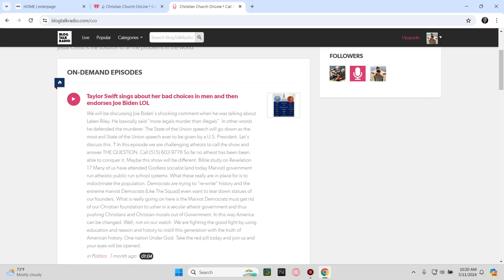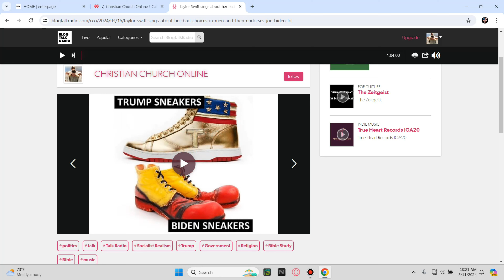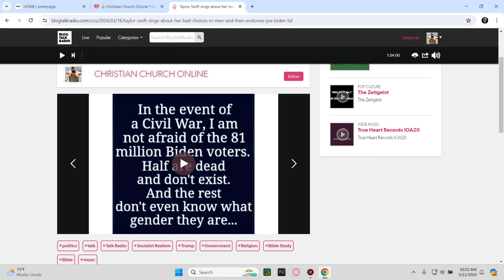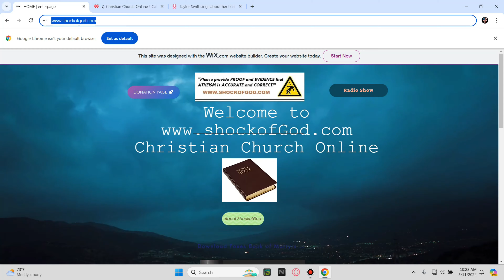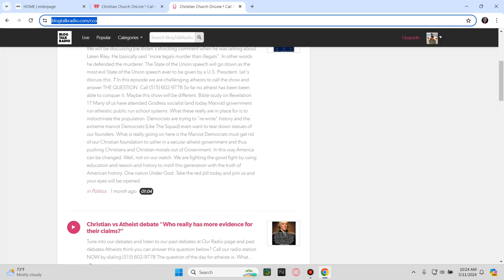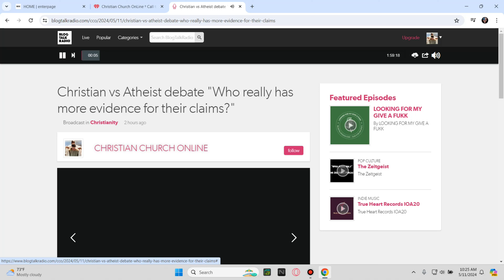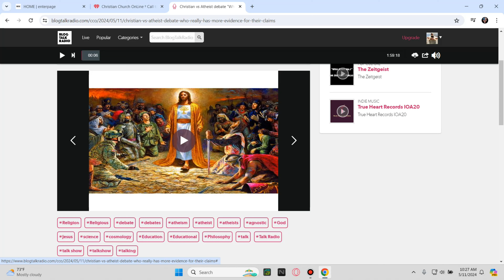Hey Atheists this is why you do horrible in debate do you finally get it now?